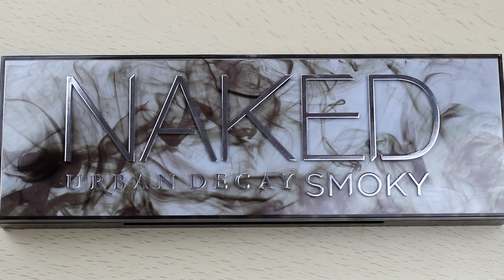Urban Decay Naked Smoky Palet İnceleme + Makyaj || Urban Decay Naked Smoky Palette Review + Makeup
Videodaki Linkler;

Bu video Canon 600d ile çekilmiştir.
Sony Vegas Pro 11 ile editlenmiştir.